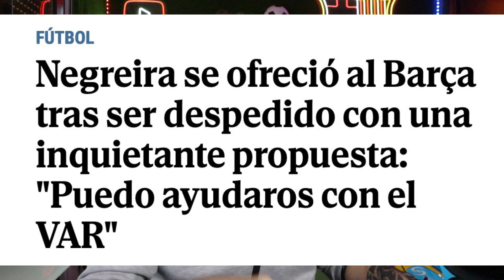🚨NEGREIRA al BARÇA: "OS PUEDO AYUDAR con el VAR" - El BARÇA NO RESPONDIÓ - LAPORTA DECLARARÁ